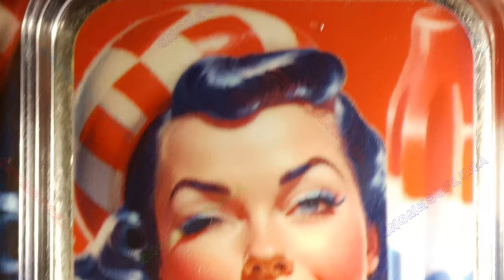It's Not Going To Lick Itself / Black Hand Bullion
Year: 2024
Title: It's Not Going To Lick Itself
Mint: Black Hand Bullion